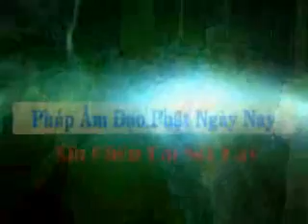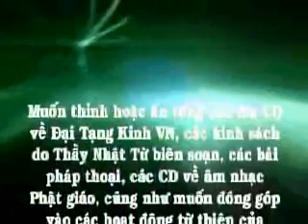Kinh Trung Bộ 53 (Kinh Hữu Học) - Hành trình tâm linh (26/11/2006) - Thích Nhật Từ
Kinh Trung Bộ 053: Hành trình tâm linh - Thích Nhật Từ. Thầy Thích Nhật Từ giảng Kinh Hữu Học 53, Giảng tại Chùa Xá Lợi, ngày 26-11-06. Nghe bài giảng mp3 tại đây